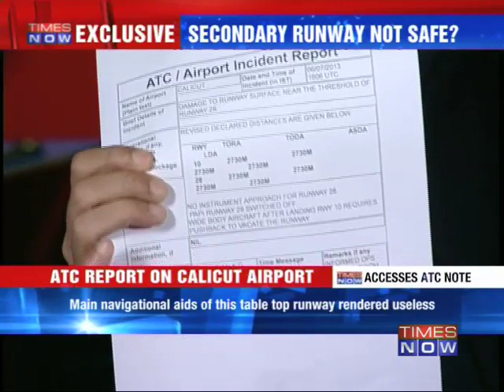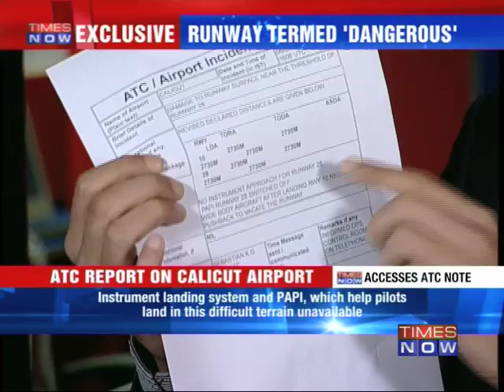Excl: Calicut airport unfit for ops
TIMES NOW has accessed the ATC report on the Calicut airport runway which has been termed as dangerous following immense damage due to persistent rains, which have resulted in the main navigational aids of this table top runway being rendered useless. Instrument landing system and PAPI, which help pilots land in this difficult terrain, are unavailable. Download the Times Now India's Election HQ app and get all the election info at one go. Social Media Links